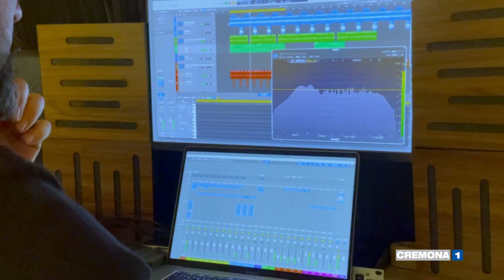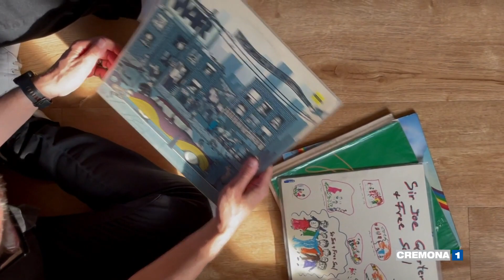“Cassa rullante Charleston”, ecco l'EP di G.Love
È uscito oggi sulle piattaforme digitali il nuovo EP del producer cremonese Gilberto Girardi in arte G.Love: con l'emblematico titolo “Cassa rullante Charleston”, racchiude 4 brani hiphop ispirati alle radici di questo genere musicale.